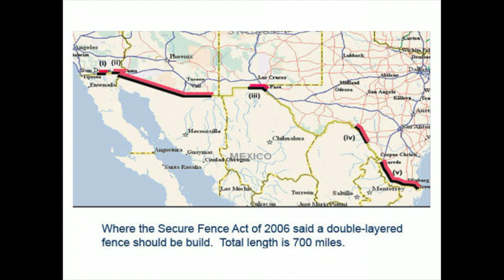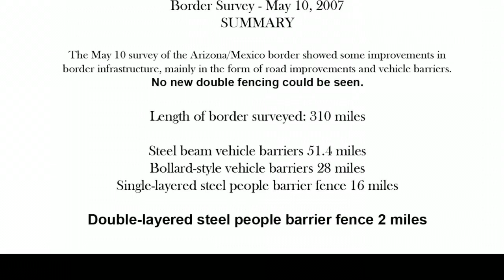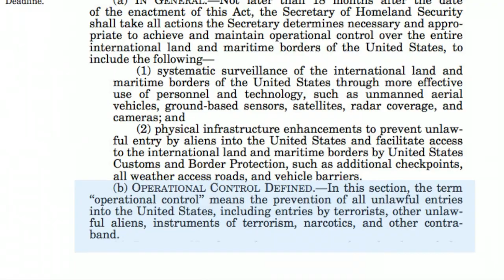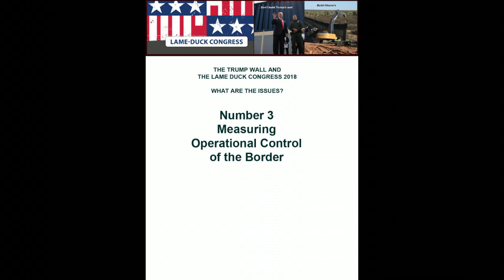TRUMP'S WALL AND THE SECURE FENCE ACT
President Trump must prove his "wall" is the best approach.